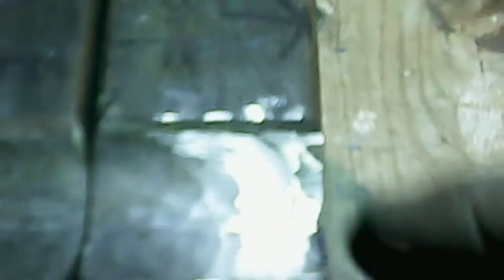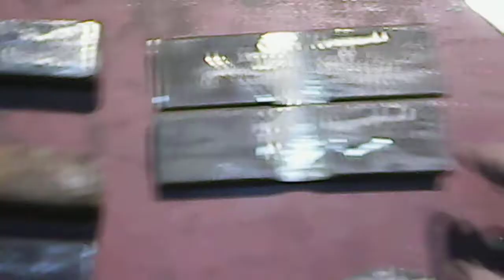Фрезеровка Металла Болгаркой . Выбираем радиус .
Выбираю радиус в плоскости с помощью УШМ , фрезеровка без станка.